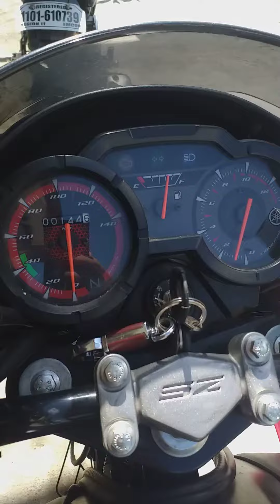SZ 150 Yamaha Claudio Mala Jr.